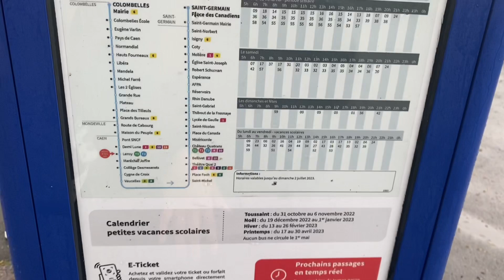my first salary in France 🇫🇷 || what I bought ?||tibetan vlogger